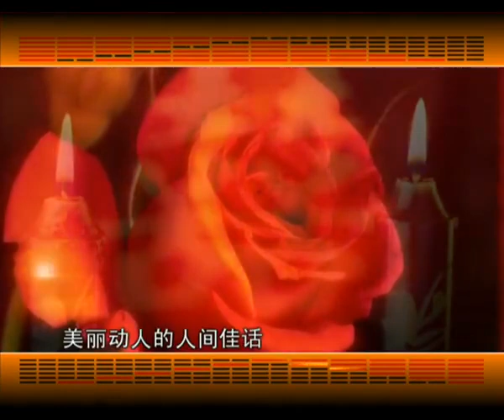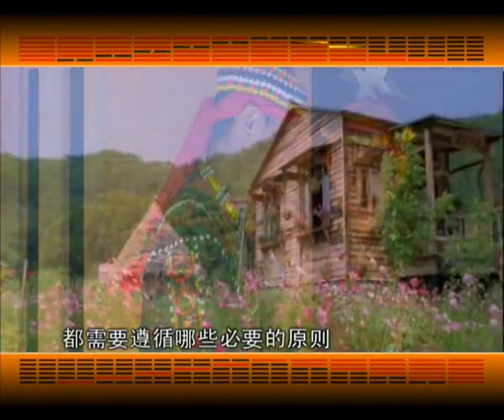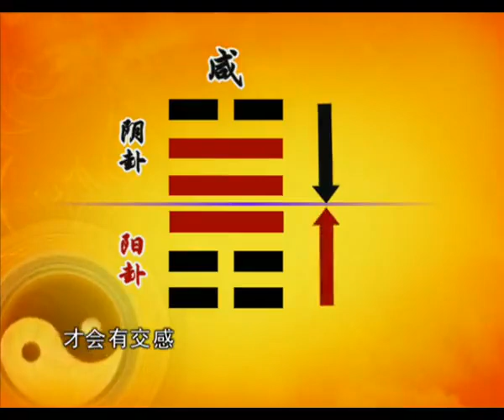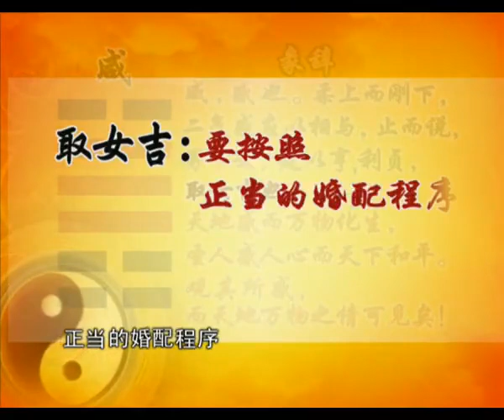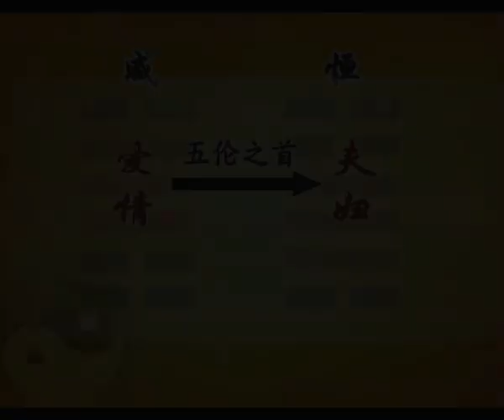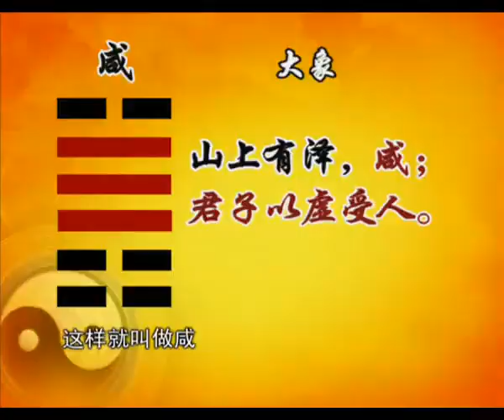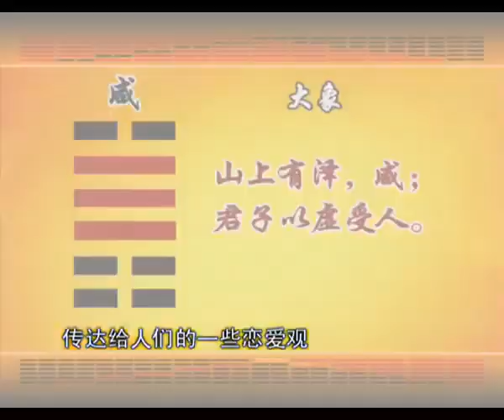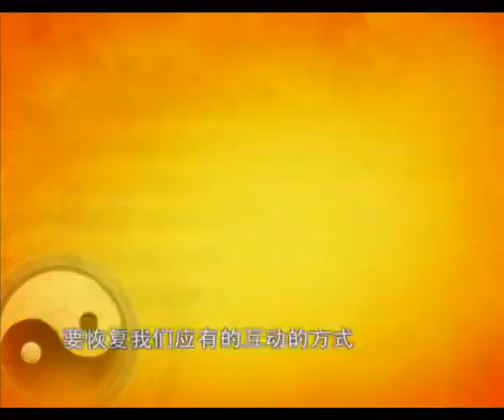曾仕强：【易经】的智慧 --79 咸卦（上）无心之感 曾仕强 易经 @zengshidajiangtang ​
曾仕强：【易经】的智慧 ---79 咸卦（上）无心之感
你的命运你做主 趋吉避凶不求人